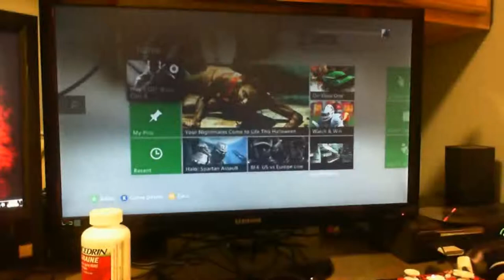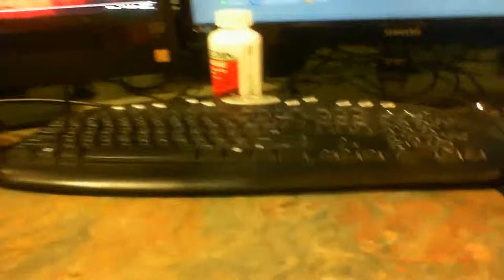Gaming Setup: D1 SnIpEzz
what do you guys think of the setup is there anything that I could add or change that would help things out let me know!

check out the site if your interested in joining our public and league ranks.